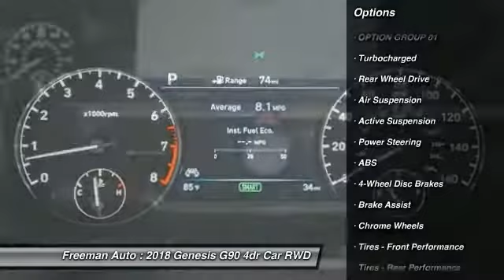2018 Genesis G90 Irving TX HJU039329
2018 Genesis G90 3.3T Premium

Freeman Auto
1840 E Airport Fwy

Looking for the right 4dr car? Today could be your lucky day. this 2018 Genesis G90 could be yours.